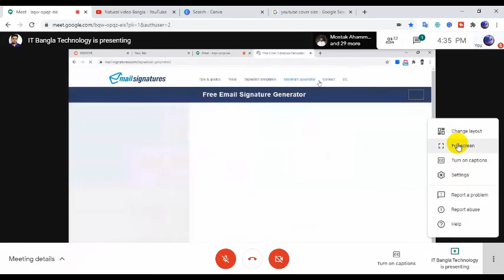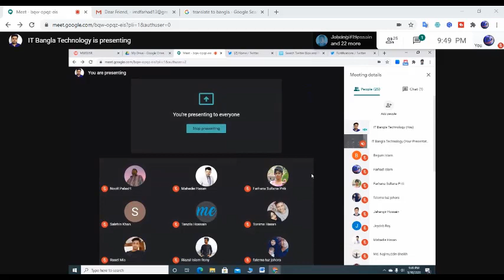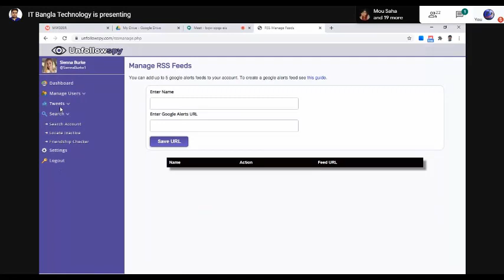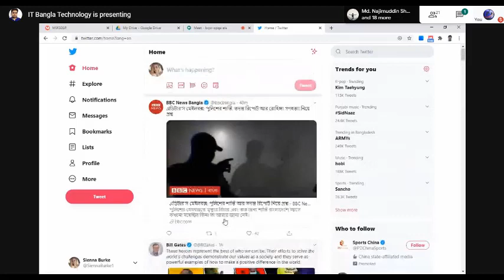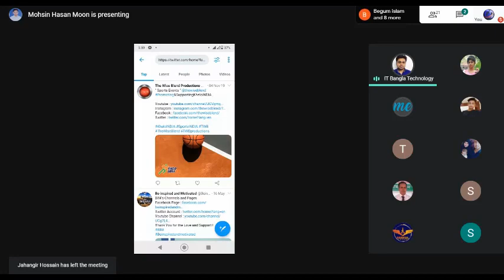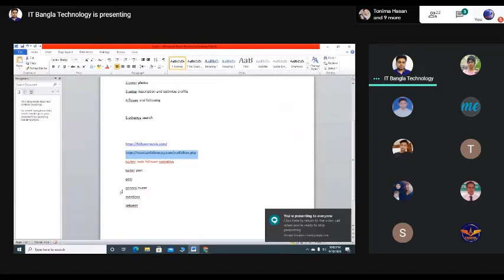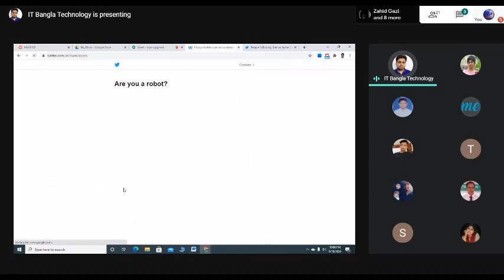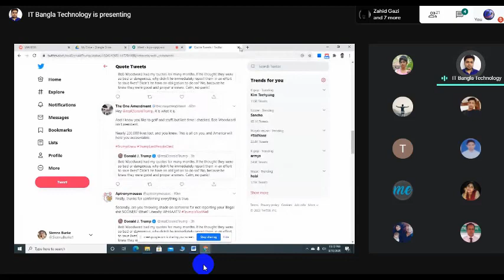Faridpur 466 Digital marketing day 15